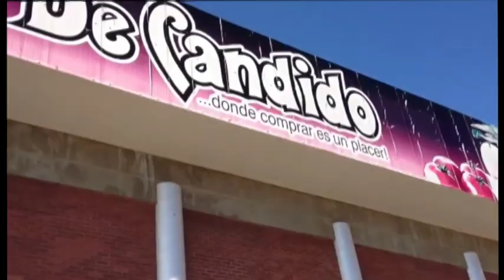Las razones de Leopoldo López para ponchar a Madurosaqueador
Aquí le dejamos claro a todo el pueblo venezolano las razones por las cuales hay que ir a votar este 8D para ponchar a MaduroSaqueador y a su cogollo de gobierno que no hace más que envenenar y desangrar al país.

¡Que el mundo entero sepa que tenemos razones de sobra para ponchar a este EstadoDelincuente!